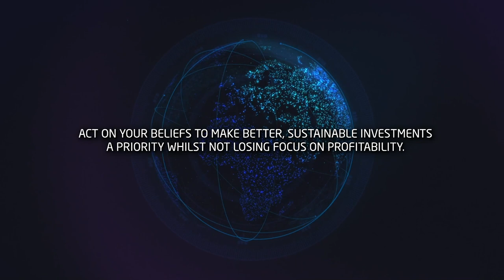The EFFAS CESGA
EFFAS Certified ESG Analyst (CESGA) Programme